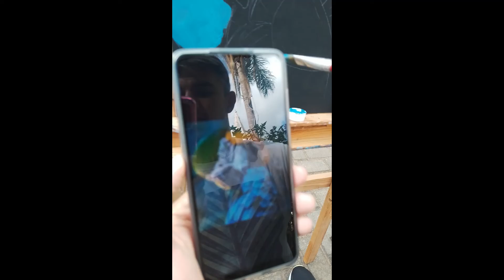Cativa-me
Mas, se tu me cativas, nós teremos necessidade um do outro. Serás para mim único no mundo. Eu serei para ti única no mundo...
 Saint-Exupéry